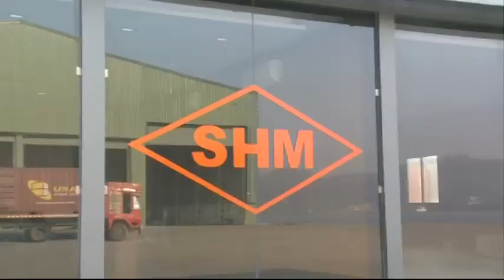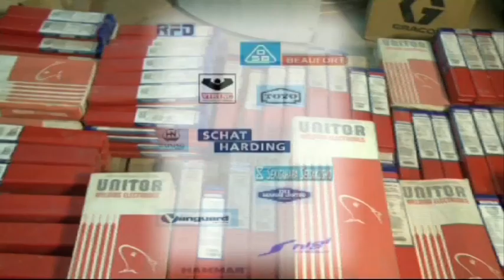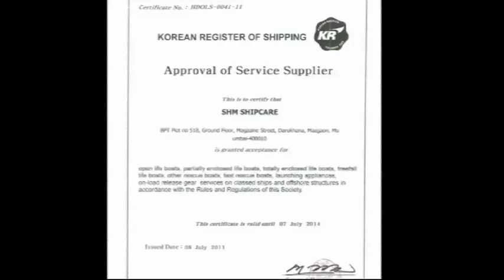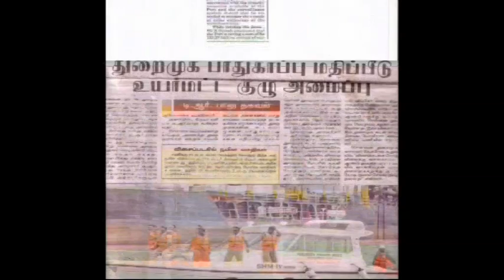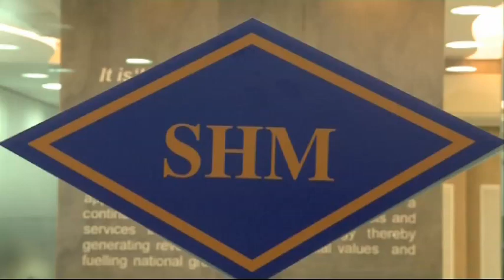SHM Shipcare - An Introduction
An introduction to the products, services, and solutions of SHM Shipcare:

SHM Shipcare today is the foremost company in India offering a comprehensive range of products and services to the following market segments: Marine, Offshore, Defence, Shipyards, Coastal Security, Disaster Management, Oil & Gas Industry, etc. Apart from
being a government approved manufacturer, registered ship repairer, SHM is also an authorized importer and distributor of life-saving, fire-fighting, navigation, communication equipment, etc.